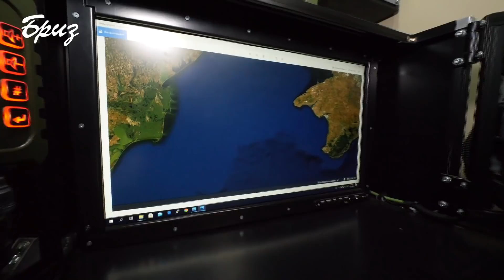Протикорабельні ракетні комплекси «Нептун» посилили військово-морський потенціал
Продовж останнього року в українських Збройних силах з’явилося чимало новітньої техніки, серед якої і сучасний береговий мобільний ракетний комплекс «Нептун». Цими днями на одному з полігонів Одещини відбулися тренування, що яскраво продемонстрували, яким може бути захист наших кордонів з моря.
Ракета, випущена з такого комплексу, може підлітати до кораблів противника буквально над кількома метрами над рівнем води, де залишається практично непоміченою.
Зупинити ворога «Нептун» може на відстані 300 кілометрів від точки, де розгорнута пускова установка.